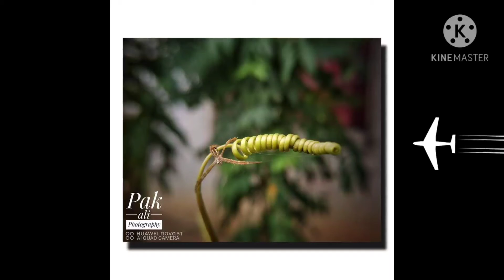Best Macro photos by Nova 5t